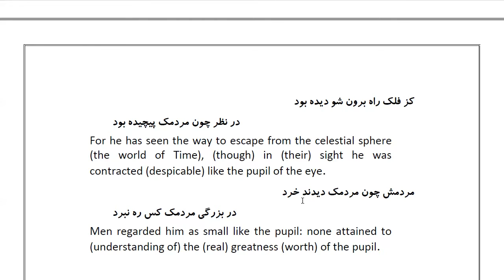Masnawi Rumi: In Farsi with English Translation: Part 52: How the hare answered the beasts